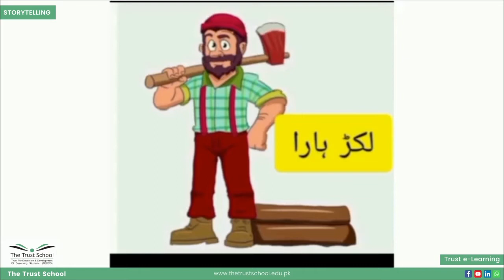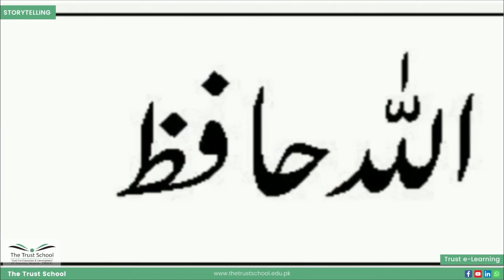Greed Is A Curse | Storytelling | The Trust School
Greed Is A Curse